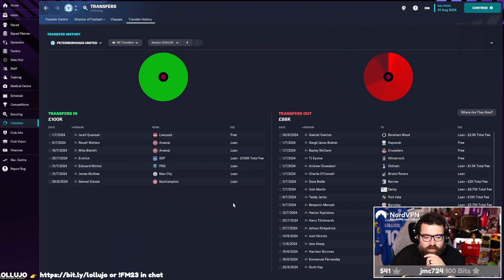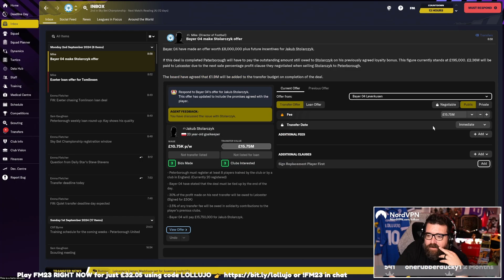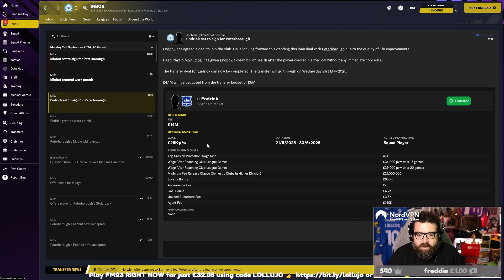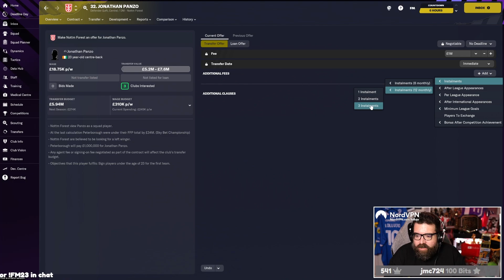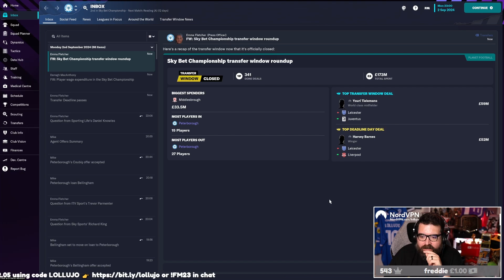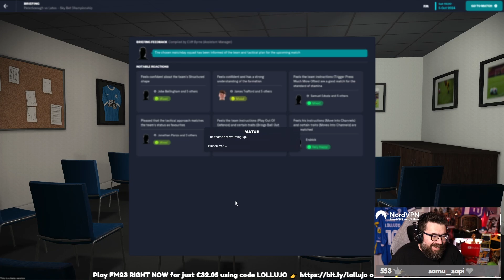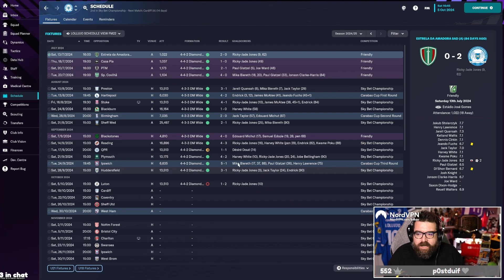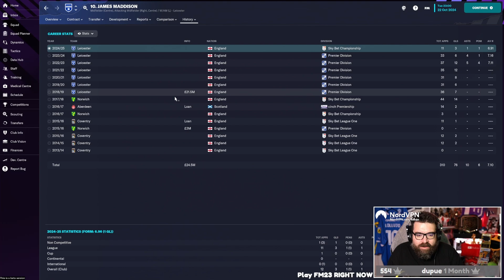I SIGNED BELLINGHAM FOR PETERBOROUGH | Part 12 | Peterborough FM23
Welcome to Part 12 of my Football Manager 2023 Beta save stream highlights with Posh in the championship. THE WINDOW ISN'T OVER! With deadline day we get a little surprise and things go off the chart

ABOUT LOLLUJO